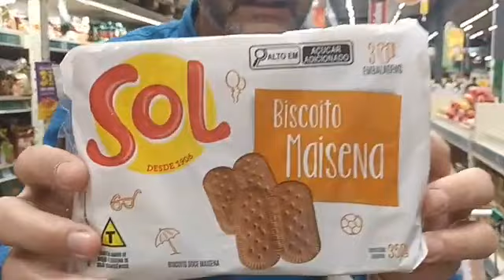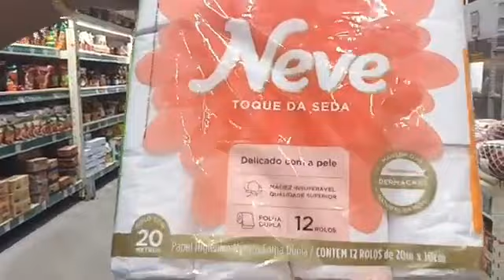você sabe o que é REDUFLACAO ?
video da Internet.